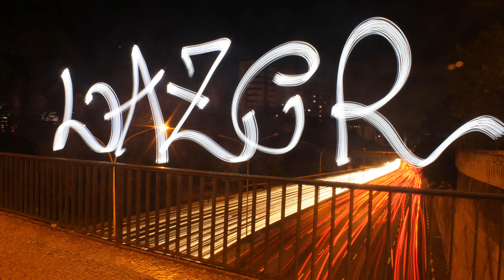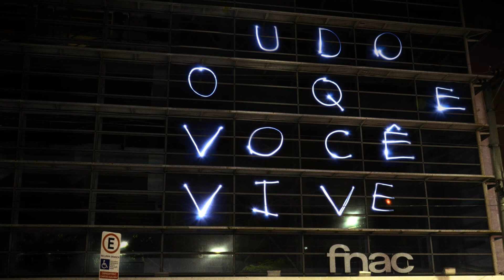Light Painting Fnac